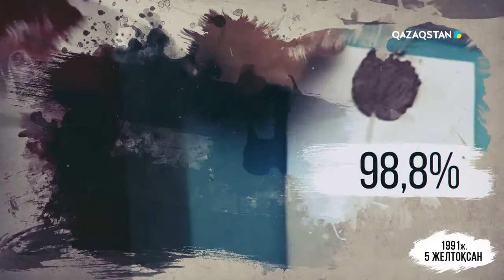«Бір күннің тарихы» 05 12 1991